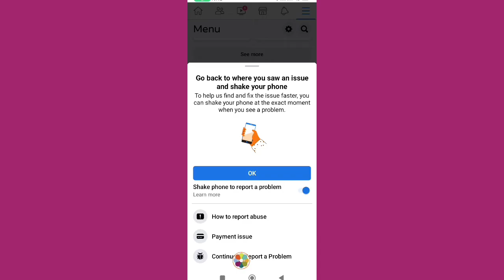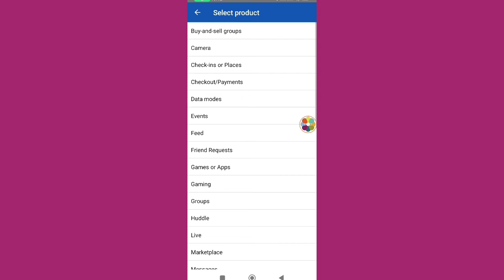Facebook Professional Mode Request Pending Problem।Fix Facebook Professional Mode Pending Problem